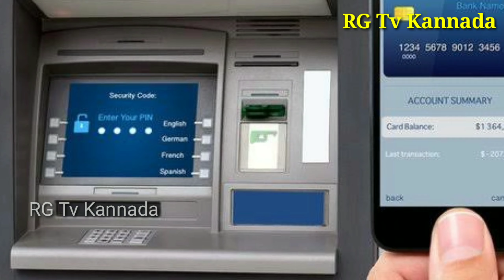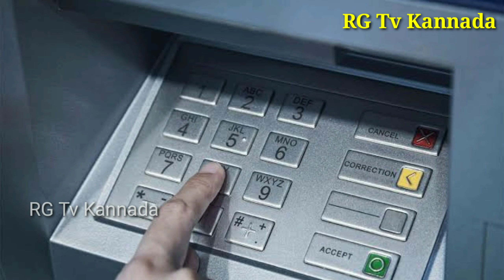SBI Bank ಅಕೌಂಟ್ ಇದ್ದವರಿಗೆ // ಇಂದಿನಿಂದ 3 ಹೊಸ ನಿಯಮಗಳು ಜಾರಿ // SBI Bank new Rules and Update 2020